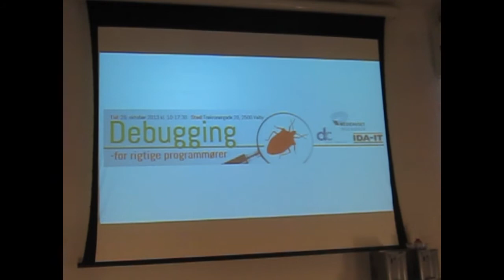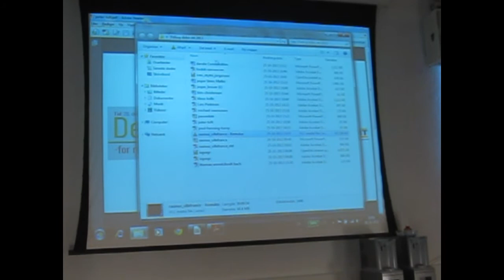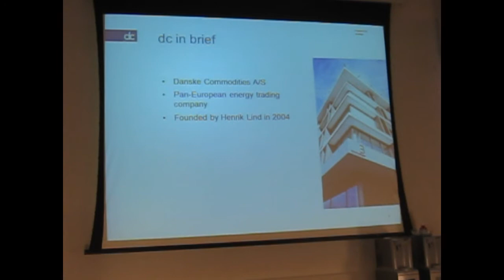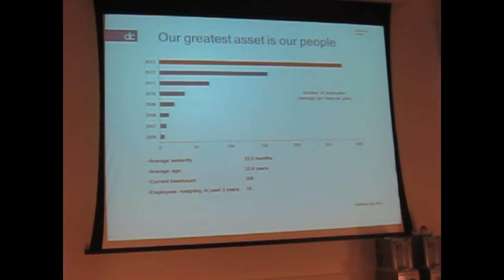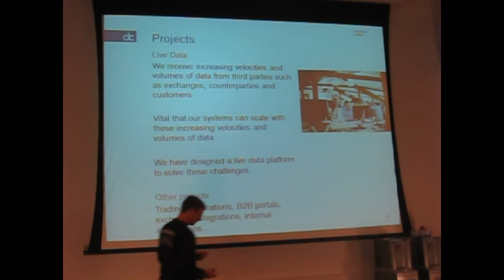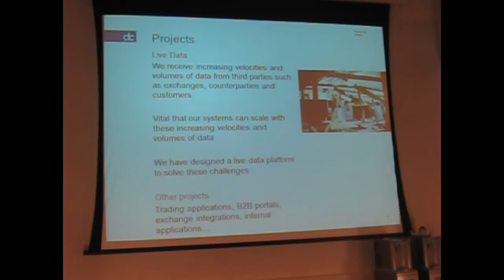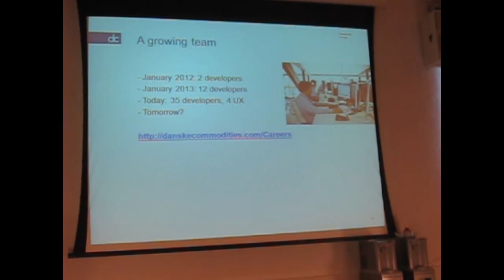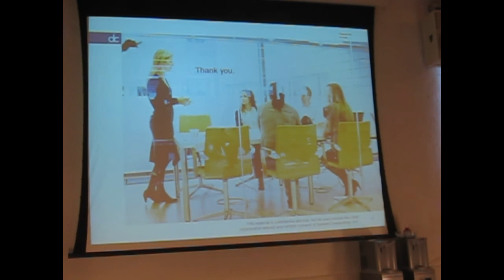DebugKonference Version2 2013 Introduktion